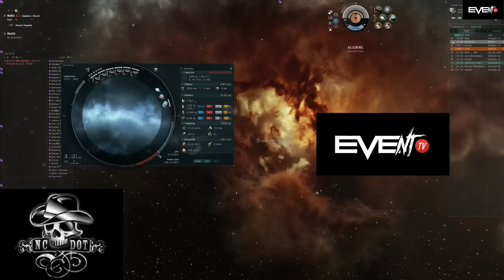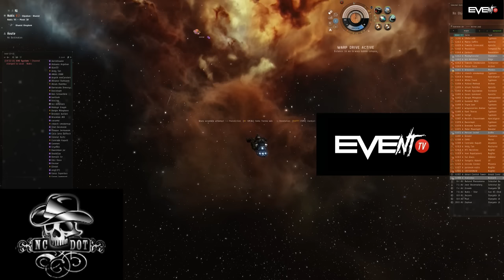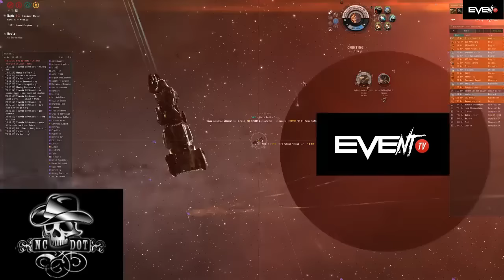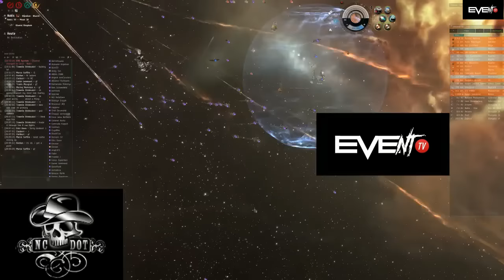EVE Online: NCdot + Friends VS Darwinism (with Coms) killin capitals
During 2015 and before the start of World War Bee at the end of 2015, NCdot lived in Aridia and had many run ins with the locals including Darwinism.This included them using neutral alt corporations to harass NCdot Logistics. And so when some friends needed help with Darwinism over a tower a trap. The trap was baited to lure out some capitals and exact revenge on Dawinism for past actions. This is the recording of that fight starting from when the trap was sprung. NCdot fleet commander is Poison Kevin.